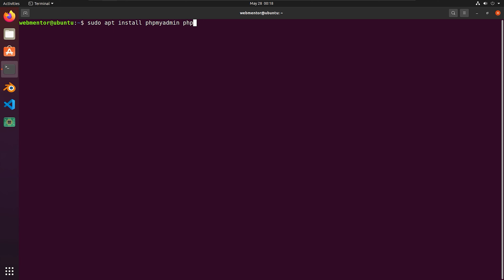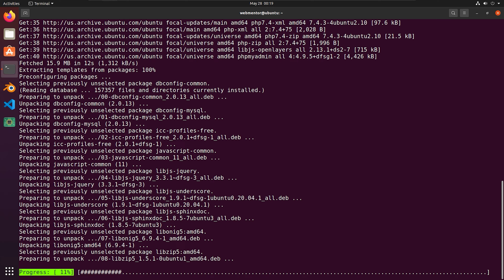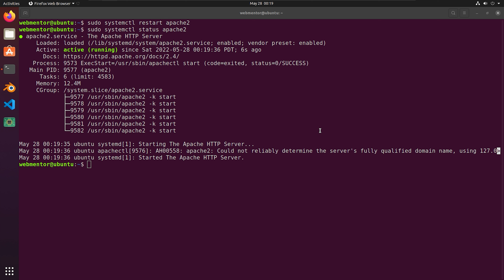Install phpMyadmin On Linux | Linux Tutorials # 24 | Urdu & Hindi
🧲 Timestamps:
00:00 - Introduction
00:26 - Install phpMyadmin
01:53 - Restart Apache2
02:07 - Testing phpMyadmin
02:44 - Conclusion